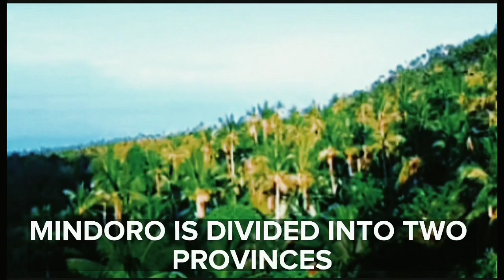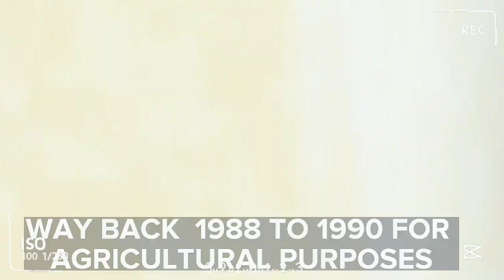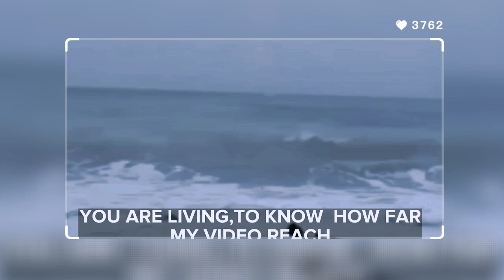MINDORO ISLAND A BEAUTIFUL NATURE-SHN VLOGS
MindoroIslandABeautifulNature it is a lovely nature and place where we can find a splendid beaches,coral reefs,dive sites with agricultural roots such as rambutan,banana and coconut.MindoroIsland split with two provinces occidental and oriental Mindoro.Please subscribe to my channel,like and share my videos.